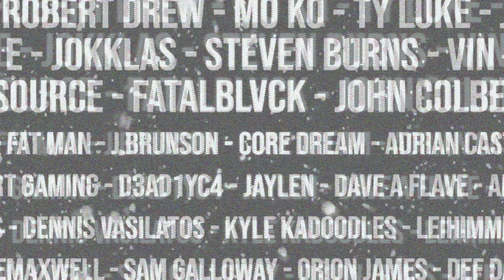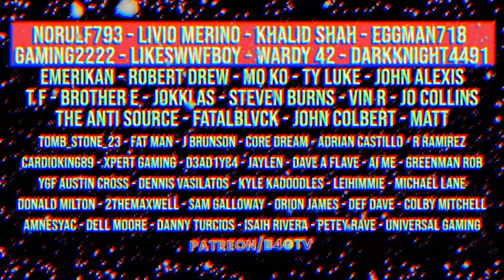ERA #9 - WWE WRESTLEMANIA 25 Arena Mod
ERA #9 - EARLY ACCESS - XMAS EVE

Arena by MattFick
Chris Jericho by ALCLegacy